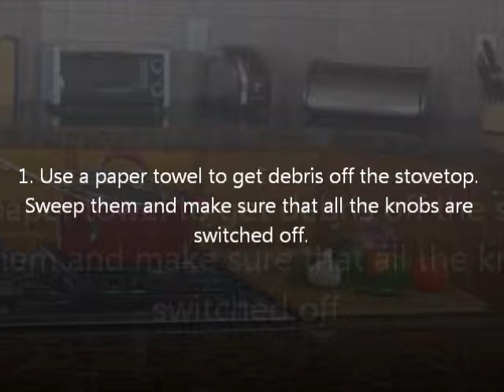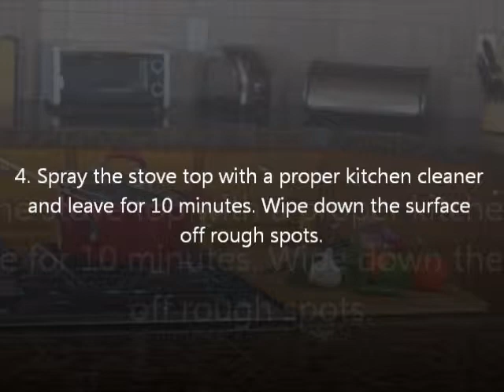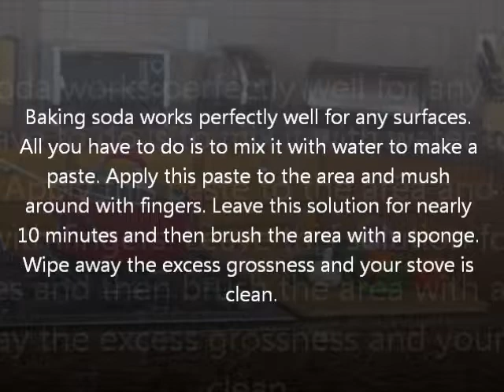How to Clean a Stove Top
Short Presentation. Useful tips How to Clean a Stove Top
Photo: Depositphotos/Tom Baker